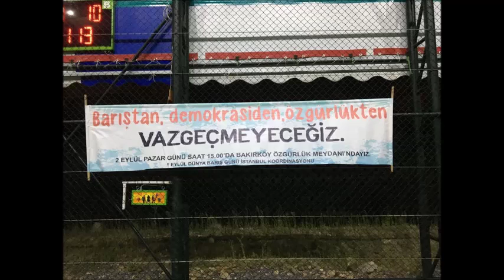Barış ve Demokrasi Turnuvası'nın finali 1 Eylül'de oynanacak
Halkların Demokratik Partisi (HDP) Pendik İlçe Örgütü Esenyalı mahalle temsilciliği tarafından 14 Ağustos'ta 12 takım ile başlatılan Barış ve Demokrasi Turnuvası'nın final maçı 1 Eylül'de oynanacak